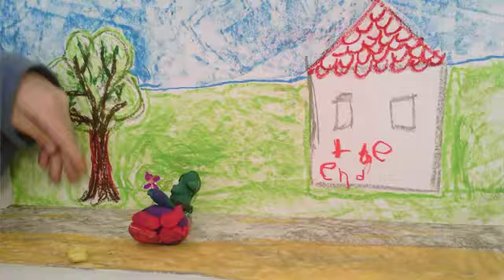190103 Robot Green Blob Oscar